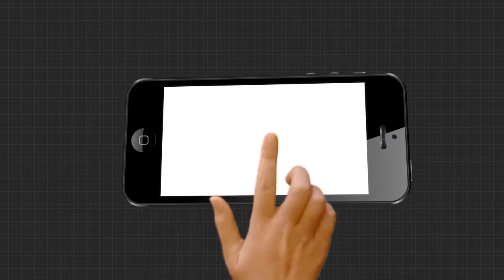ଅନୁଗୁଳ ଜିଲ୍ଲା କିଆକଟା ଥାନା ଅଞ୍ଚଳରେ ମର୍ମନ୍ତୁଦ ଦୁର୍ଘଟଣା ।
ଅନୁଗୁଳ ଜିଲ୍ଲା କିଆକଟା ଥାନା ଅଞ୍ଚଳରେ ମର୍ମନ୍ତୁଦ ଦୁର୍ଘଟଣା । ଭାରସାମ୍ୟ ହରାଇ ଛକ ନିକଟରେ ଓଲଟିଲା ବସ୍ । ଏଥିରେ 4 ଜଣଙ୍କର ମୃତ୍ୟୁ ହୋଇଥିବାବେଳେ ଏକାଧିକ ଲୋକ ଆହତ ହୋଇଛନ୍ତି । ସମସ୍ତ ଗୁରୁତରଙ୍କୁ ସ୍ଥାନୀୟ ଡାକ୍ତରଖାନାରେ ଭର୍ତ୍ତି କରାଯାଇଛି ।